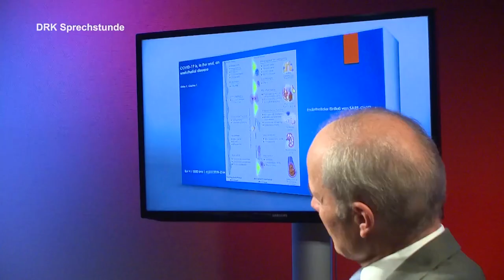Corona und seine Langzeitfolgen I Prof. Dr. med. Bernd-Dieter Gonska I Moderator: Heribert Rech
In der neuesten Sprechstunde 🎬 der DRK-Medizinakademie erfahren wir mehr über darüber, dass nicht jede Infektion mit dem Coronavirus nach einigen Tagen oder Wochen wieder überstanden ist. Auch bei milden Verläufen können Erkrankte noch Wochen nach der Ansteckung unter Symptomen wie Kurzatmigkeit, Erschöpfung oder Muskelschwäche leiden.

Prof. Dr. med. Bernd-Dieter Gonska klärt auf und schließt Wissenslücken:

🔴 Symptome
🔴 Facetten der Langzeitfolgen
🔴 Ursachen der Symptome

Prof. Dr. Bernd-Dieter Gonska 👨‍⚕️ informiert über das komplexe Thema und die neuesten Erkenntnisse.

(Prod. Nr 2204 - ehrenamtliches DRK-Filmteam)

Das Produktionsteam:

Wir sind im DRK-Kreisverband Karlsruhe ein ehrenamtliches Filmteam mit 12-15 Mitgliedern, welche zwischen 18 und 55 Jahre alt sind. Unter uns gibt es absolute Laien, aber auch Vollprofis, deren Beruf sozusagen mit dem Filmen zu tun hat. In unserer Freizeit drehen wir also die DRK-Sprechstundenbeiträge und sonstige Spots und Filme rund um das Deutsche Rote Kreuz.

Medizinakademie/Filmteam
Freiesleben-Catoir Juliane
Augustenburgstraße 98a
76229 Karlsruhe-Grötzingen
Deutschland